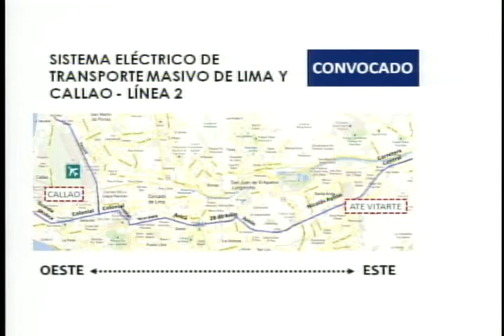Punto Economico:Proyectos en marcha de ProInversión Parte1 (26-02-13)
Javier Illesca Director Ejecutivo ProInversión